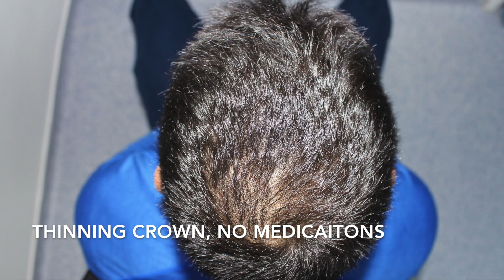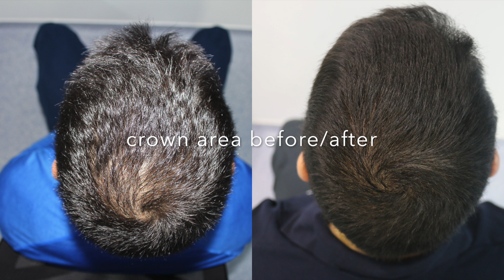Hair Transplant Result with 2300 Grafts, Crown Transplant, Receding Hairline,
Crown transplant with 2300 Grafts. The patient is 38 Years old, no medications against hair loss. 10 months Result of the hairline and crown area.